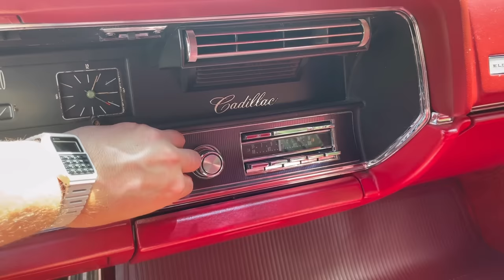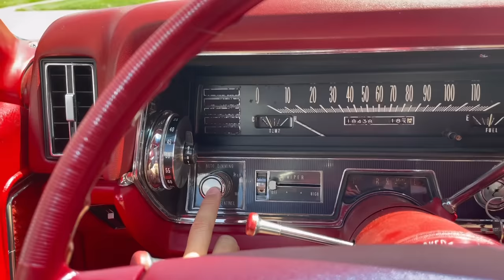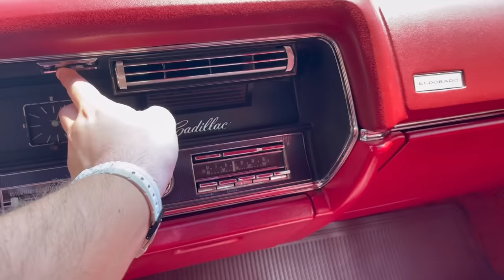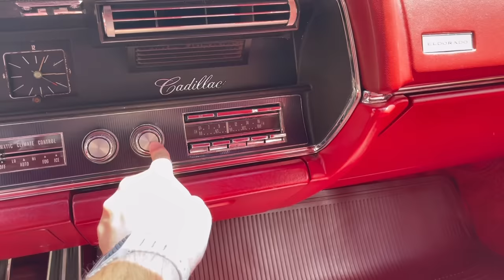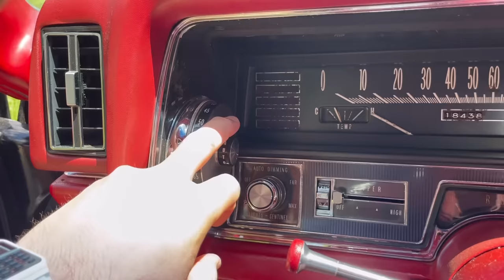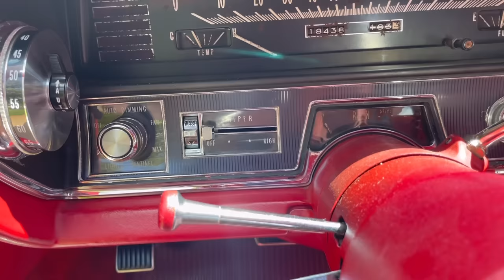Strange Features, Quirks, Idiosyncracies & Sounds of the 1967 Cadillac Eldorado (429 V8)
Learn more about the beautiful 1967 Cadillac Eldorado!